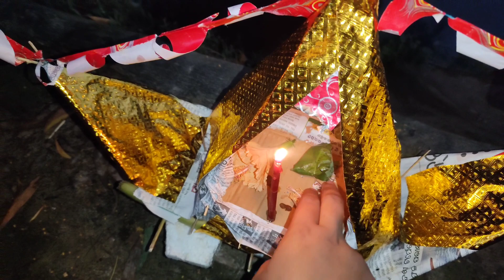Happy Kratika purnima 2023//କାର୍ତ୍ତିକ ପୂର୍ଣ୍ଣିମା ରେ ଡଙ୍ଗା ଭସାଇବା ବେଳର ଦୃଶ୍ୟ/କାର୍ତ୍ତିକ ପୂର୍ଣ୍ଣିମା୨୦୨୩